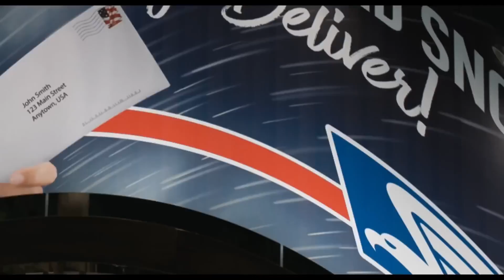Strays | Official Movie Trailer